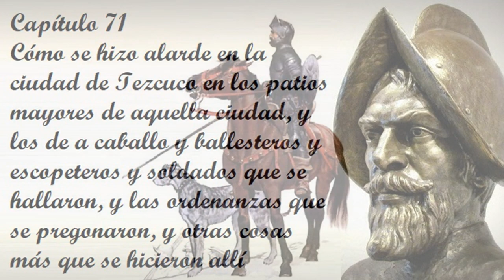Capítulo 71 de la Historia verdadera de la conquista de la Nueva España de Bernal Díaz del Castillo